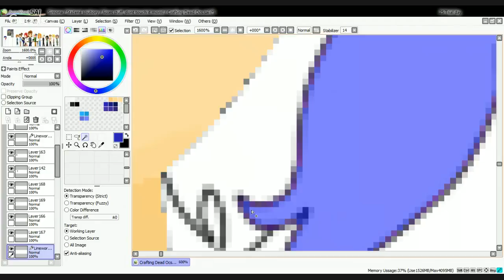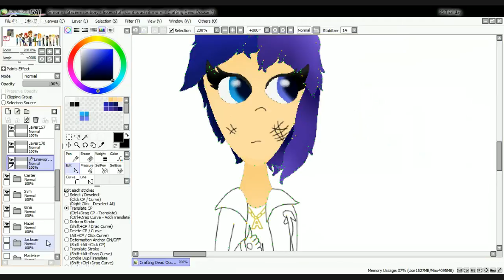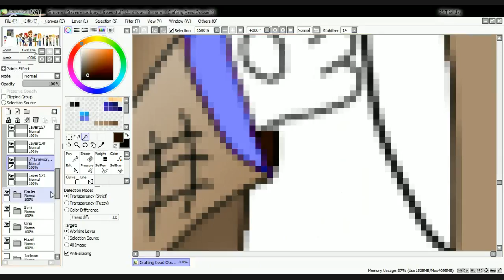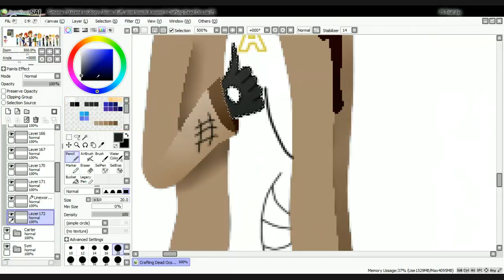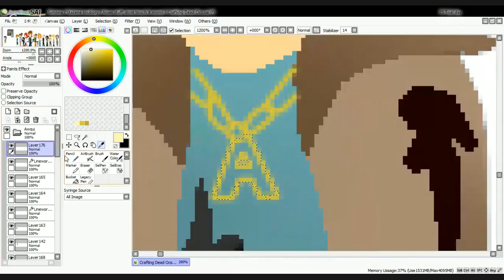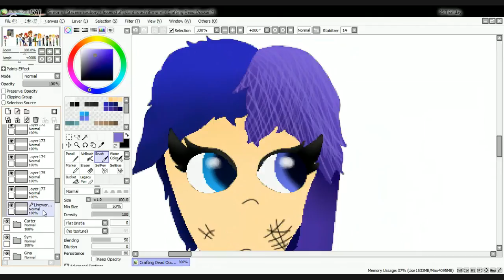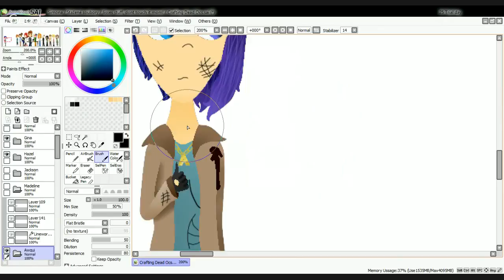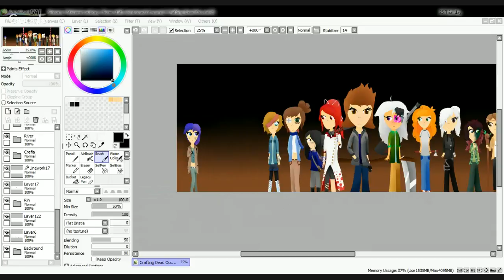Streaming! More Drawing CD OCs!